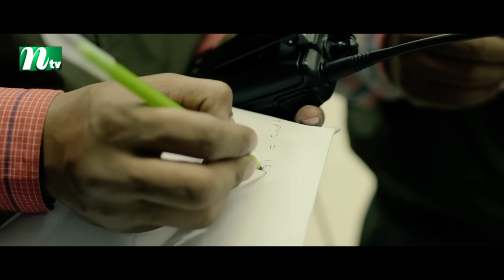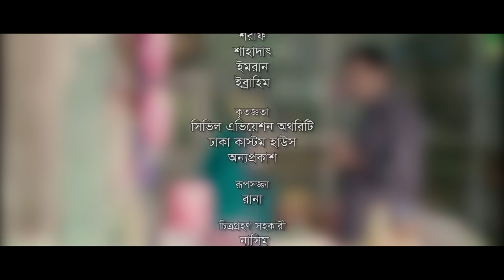Shorno Manob | Mosharraf Karim | Mehazabien Chowdhury | স্বর্ণমানব | Bangla Natok 2022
New Bangla Natok ‘Shorno Manob ’ is Directed by Abu Hayat Mahamud

New Bangla Drama: Shorno Manob  (স্বর্ণমানব )
Script: Dr Moinul Khan (ডক্টর মইনুল খান )
Director: Abu Hayat Mahamud  (আবু হায়াত মাহমুদ )

CAST

Mosharraf Karim (মোশারফ করিম )
Mehazabien Chowdhury (মেহজাবিন চৌধুরী )
A Kh M Hasan (আ খ ম হাসান)
Polok Rahman (পলক রহমান)
Ahona Rahman ( অহনা রহমান  )